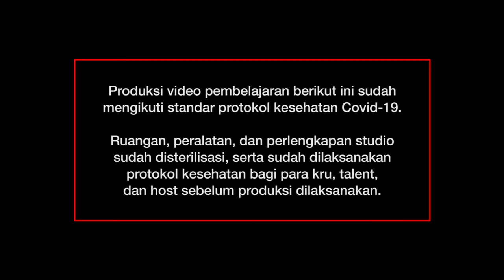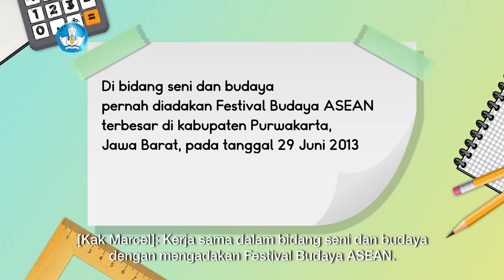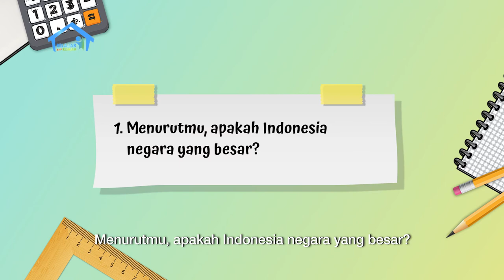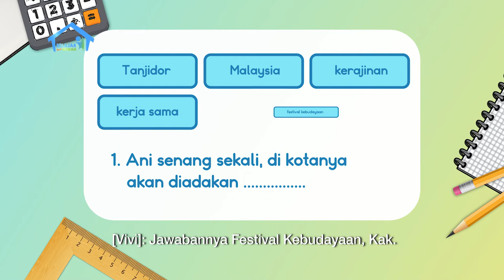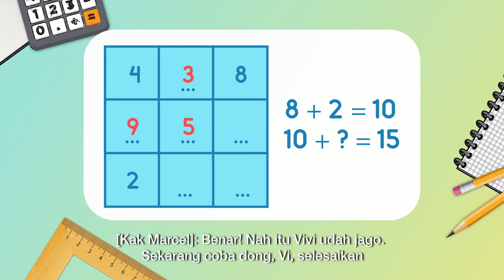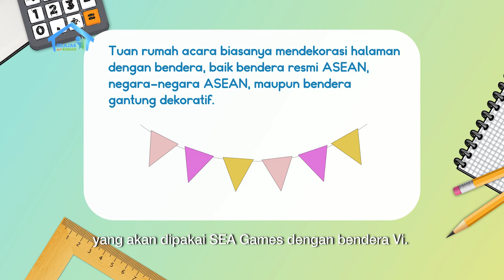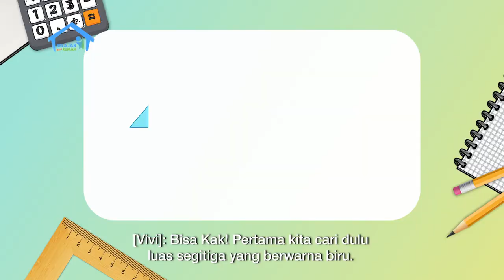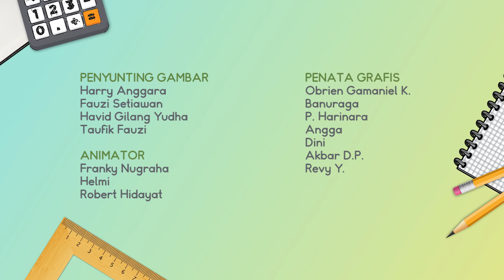BDR | SD Kelas IV | Episode 76 - Festival Budaya ASEAN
Sinopsis

Kak Marcel menjelaskan kembali mengenai ASEAN kepada Vivi dan mengajaknya membuat kalimat paragraf melalui pertanyaan yang diajukan Kak Marcel serta melakukan latihan melengkapi kalimat rumpang. Vivi dan Kak Marcel melengkapi bersama bilangan dari tabel misteri sebagai pemanasan belajar. Setelah itu dilanjutkan dengan penjelasan Kak Marcel mengenai konsep segitiga dengan menggunakan dekorasi yang ada pada Sea Games, Tak lupa Kak Marcel memberikan soal latihan untuk mengasah kemampuan Vivi.